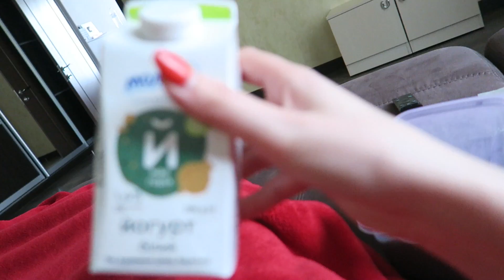VLOG: УШЛА ИЗ КОЛЛЕДЖА//ВИРУС